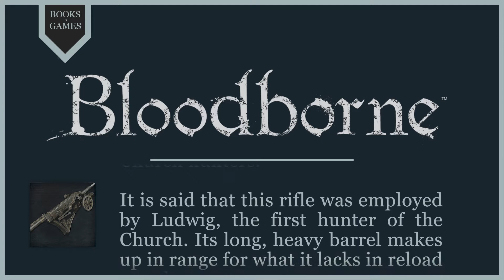Bloodborne Lore - Ludwig's Rifle